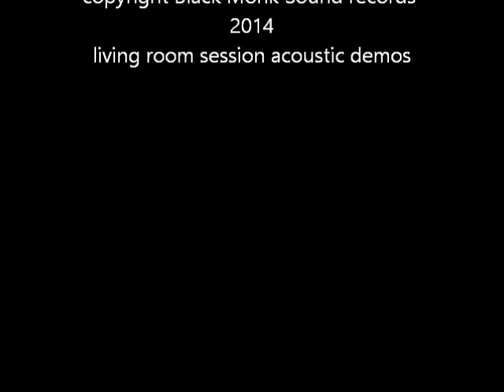The Flowers of Evil - Take Love by the Hand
copyright Black Monk Sound records 2014. Living Room acoustic session demos.